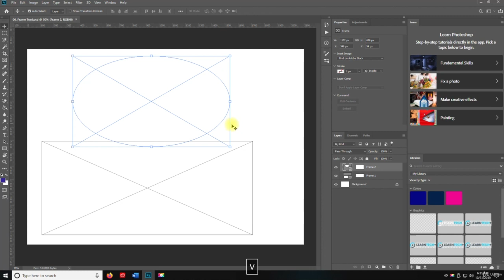Frame Tool Udemy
Draw a frame over an existing image on the canvas · Select the Frame Tool from the Tools panel or press 'K'. · In the Tool options bar, choose